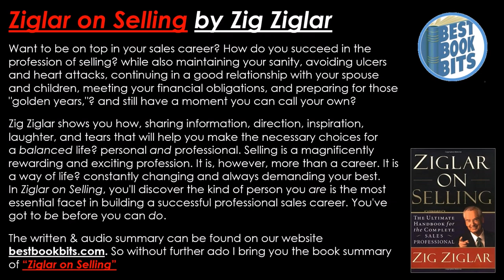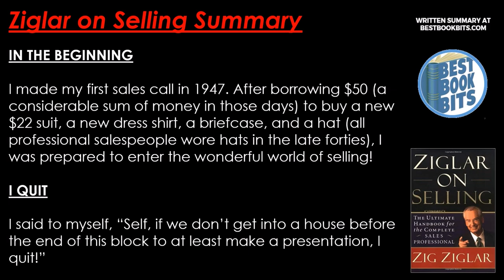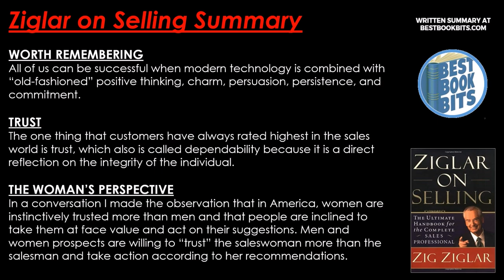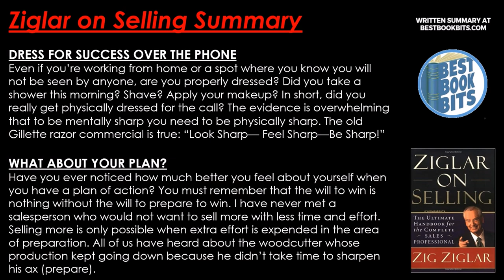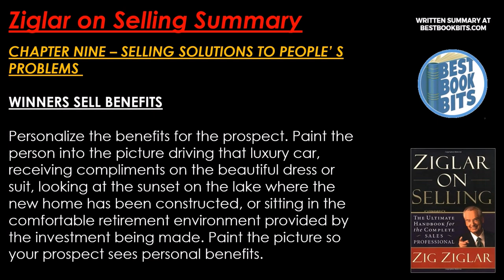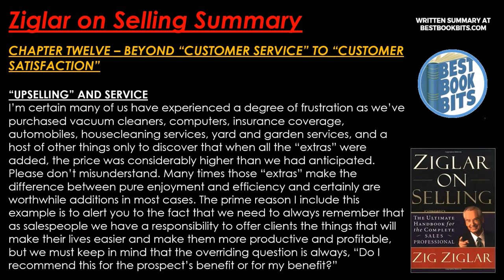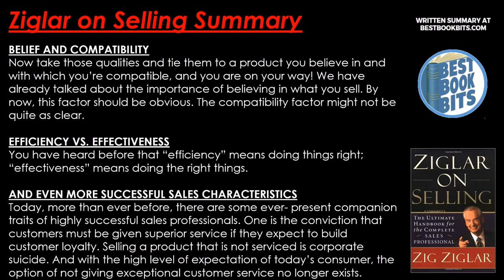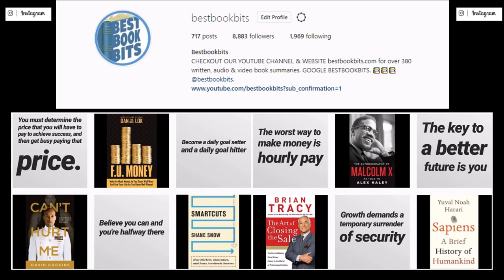Ziglar on Selling | Zig Ziglar | Book Summary